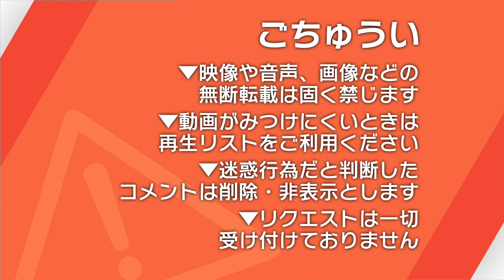イオン店内放送 イオン銀行の住宅ローン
男声

店内放送　館内放送